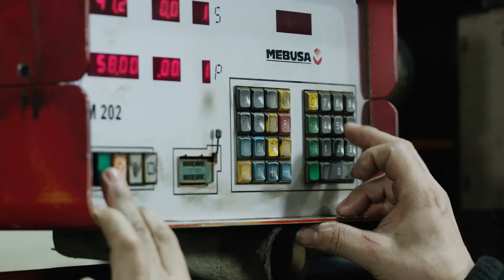Farming Equipment- Lecitech | AgroAnuncios.es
El grupo lecitech es fruto del empeño de nuestra familia, en especial los hermanos juan pablo y manuel muñío, por compartir el saber hacer adquirido desde niños en nuestra propia explotación agrícola y tras nuestros estudios de ingeniería en diferentes puestos de responsabilidad ocupados en el mundo de la industria.

Nuestra misión es la mejora de la competitividad en el sector agropecuario y el compromiso con nuestros clientes es hacerlo al tiempo que mejoramos la calidad de vida de las personas que vertebramos el medio rural.
Los consumidores, nuestros clientes, nos exigen productos de calidad, respetando unos requerimientos medioambientales cada vez más extrictos.

Nuestra labor como agricultores es hacerlo ajustando al máximo nuestros costes puesto que de ello depende la calidad de vida en nuestros pueblos. Esa es nuestra misión como empresa y con ese espíritu trabajamos día a día.